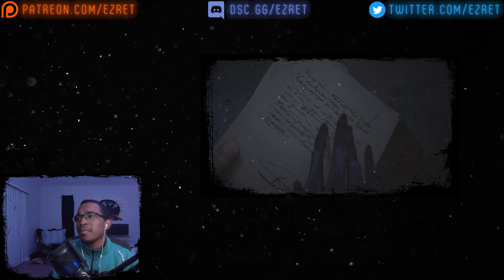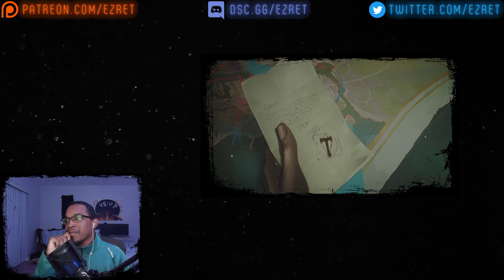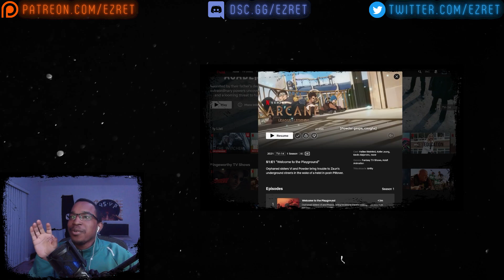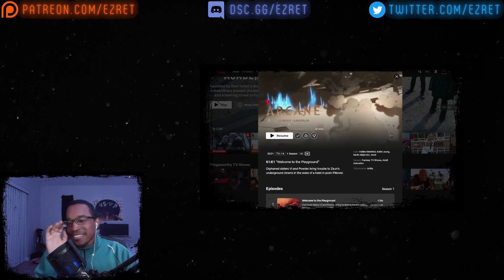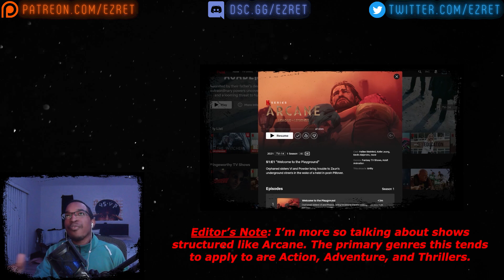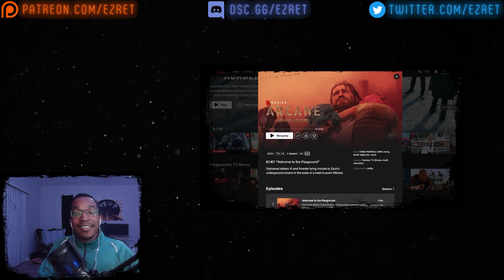Let's Watch Arcane: Season 1 Episode 9 [REACTION + DISCUSSION]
I can't believe it's over, and boy did they end it with a bang... Literally.

TIMESTAMPS:
0:00 - Introduction
3:32 - Reaction
22:20 - Discussion & THANK YOU